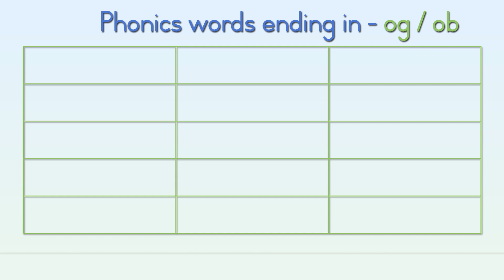3 Letter Phonics Words Flash cards - Set 13 (words ending in -og/ob)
The thirteenth of 16 sets of five, 3-letter phonics words, each word is sounded out , animated and repeated.

In this set, words ending in -og/ob. (log,fog,rob,job,cob)